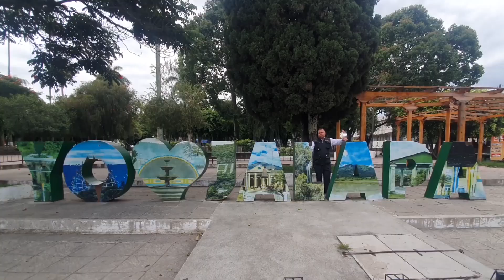Denuncian penalmente cuando detectan una niña menor de 14 años embarazada